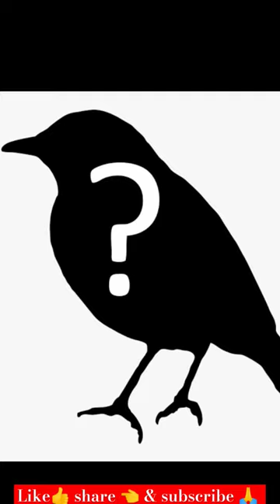This bird is more dangerous than an eagle 😱